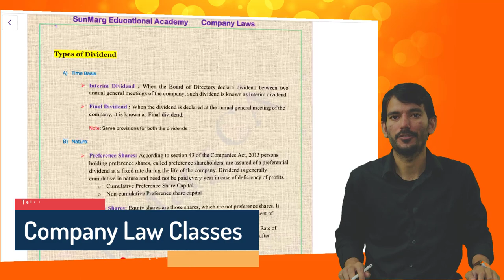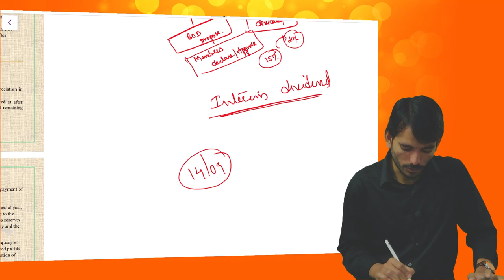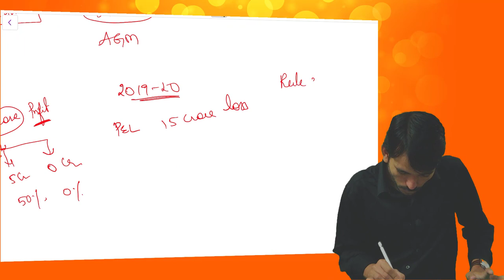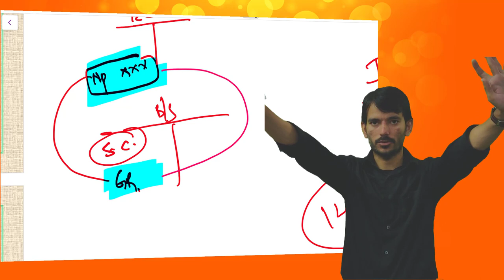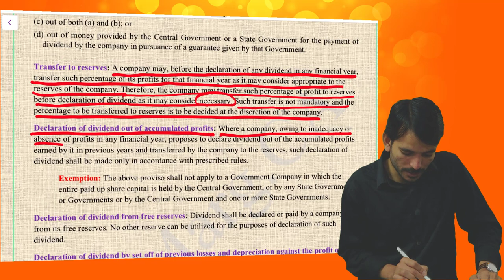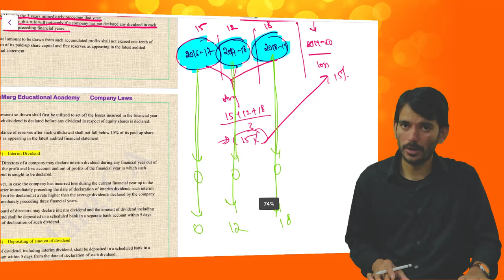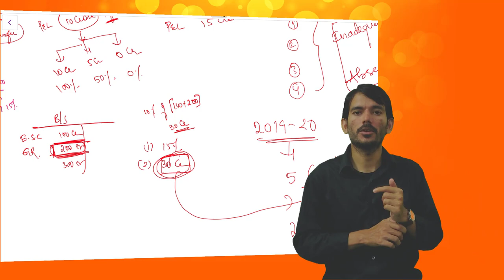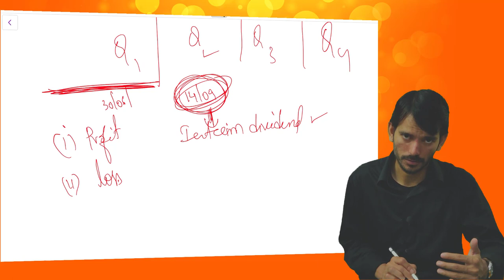Company Law lectures | Declaration and Payment of Dividend | Telugu Explanation by CA Sampath Kumar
Hello friends, in this video I covered provisions relating to declaration and payment of dividend application for ca inter/ ca final students appearing for November 2019 examination to be conducted by institute of chartered accountants of India (ICAI)
Best suitable for Telugu known students.